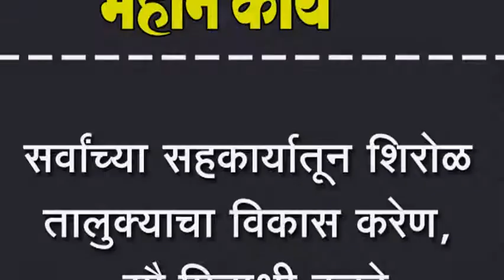सर्वांच्या सहकार्यातून शिरोळ तालुक्याचा विकास करेण, सौ.मिनाक्षी कुरडे